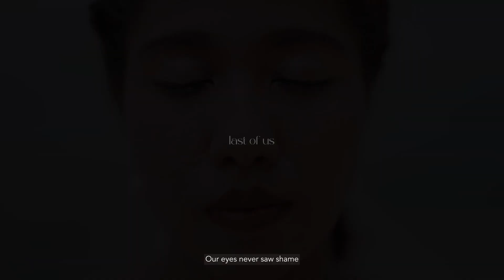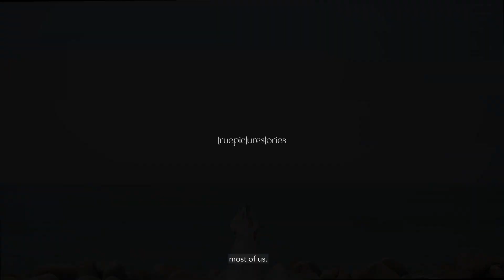Last Of Us | 4k | Love is love | A Truepicturestories Original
Follow the journey of two girls as they navigate their love in a world that may not always accept them. Join us in celebrating the beauty of LGBTQ love and acceptance. ❤️🧡💛💚💙💜 LastOfUs Loveislove LGBTQ Pride"